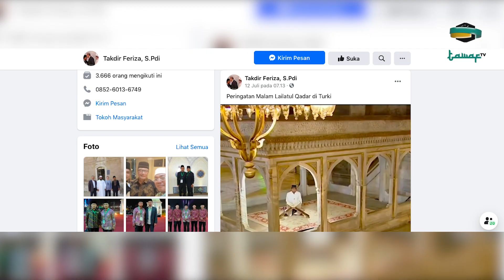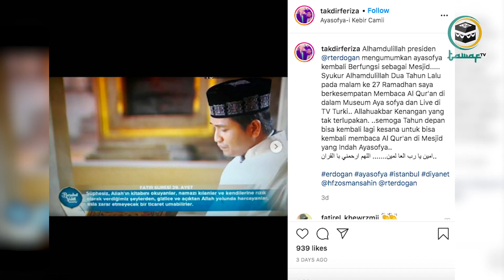Presiden Recep Tayyip Erdogan Undang Qori Asal Indonesia Mengaji di Hagia Sophia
Presiden Recep Tayyip Erdogan Undang Qori Asal Indonesia Mengaji di Hagia Sophia. Kembalinya status Hagia Sophia sebagai masjid yang ditandai dengan pelaksanaan shalat jumat pada 24 Juli mendatang membuat muslim bersuka cita. Namun tahukah anda 2 tahun lalu Presiden Recep Tayyip Erdogan pernah mengundang putra Aceh Ustadz Takdir Feriza Hasan membaca ayat suci Al-Quran di Hagia Sophia? Ini dia selengkapnya!